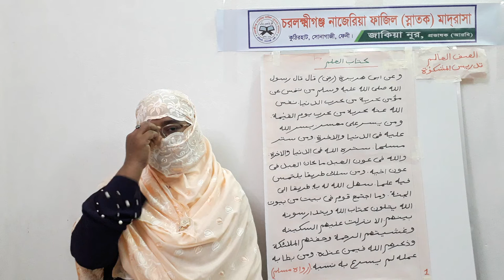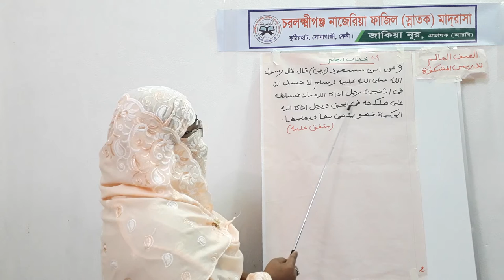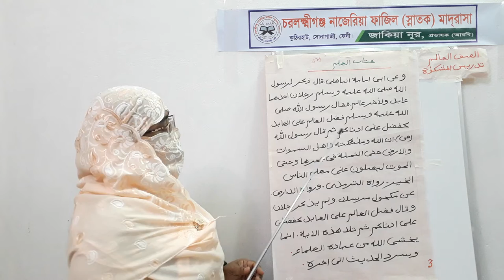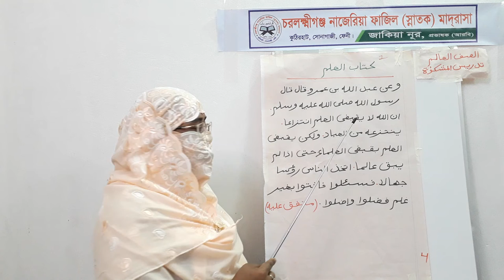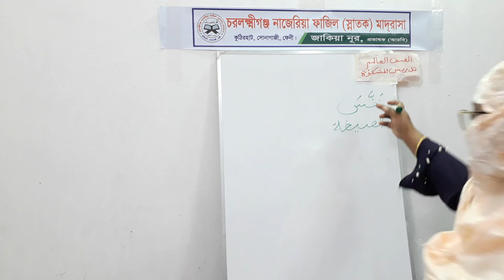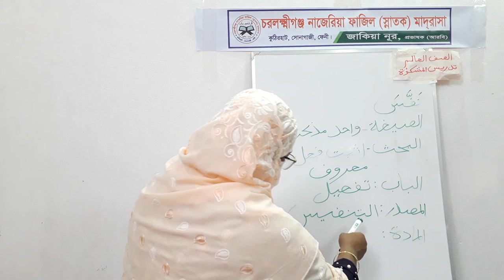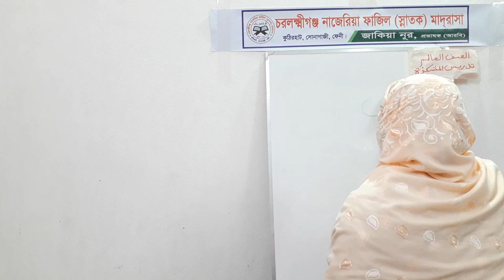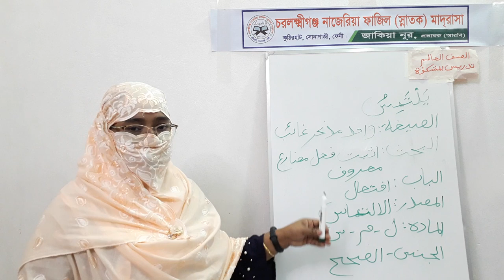The status of the Islamic scholar according to the hadith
Today I will describe the status of the Islamic scholar according to the hadith. This online class for alim student, Not only that this video is very helpful for every Muslim to learn Islamic knowledge in bangle. People also know about pre signs of resurrection according to hadith.

Describe hadith are given below:
Told us Koutaiba bin Said, Jarir told us, Hisham ibn Urwa from his father, I heard Abd Allah ibn 'Amr ibn al-Aas said: I heard the Messenger of Allah peace be upon him says, "God is not caught by force flag being snapped up by people but caught the flag By capturing the scholars, even if he did not leave a world, the people took ignorant heads.(Muslim-6971)
Humidi told us, Sufian said to us, told me bin Ismail Abu Khaled, on other than what syphilis updated it, he heard bin Qais Abu Hazim, said I heard Abdullah bin Masood, said the Prophet peace be upon him "not only in envy Two are a man whom God has granted money to, and which He will judge in truth, and a man to whom God has granted wisdom, and He shall judge it.(Bukhari 73)

Muhammad ibn Abd al-top San'aani, told us Salamah bin Please, told us Waleed Jamil Bin, told us Qasem Abu Abdul Rahman, Abu Umama Baahili, said mention of the Messenger of Allah, peace be upon him, two men, one Abed and the other world, said the Messenger of Allah peace be upon him "Abed preferred the world Kvdila on Odnakm." then the Messenger of Allah peace be upon him, "Allah and His angels and the people of the heavens and the earth, even the ant in its hole and even the whale to reach the people of good teacher. Abu Issa said this good talk is true strange. I heard the father said Ammar Hussein bin Hurayth Khuzai said: I heard the holy bin Ayaz says the teacher factor called great in the kingdom of heaven. (Tirmiji 2901)